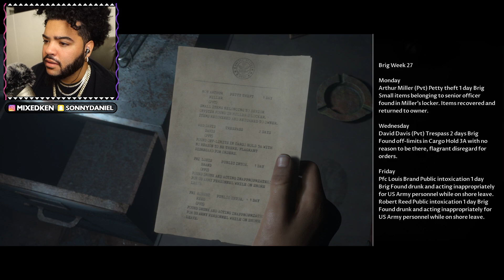MAN OF MEDAN Walkthrough Gameplay Part 3 - THE END